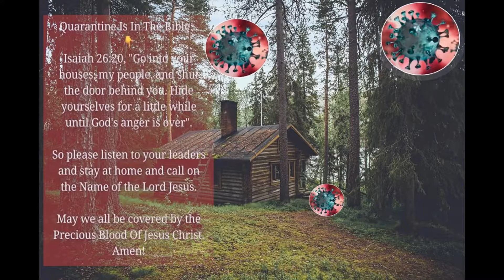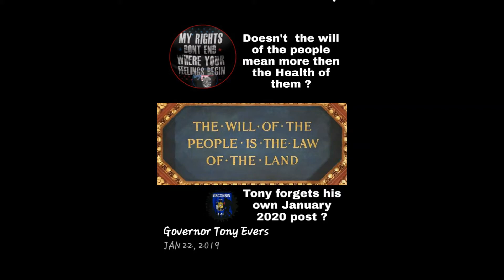COVID 19 WISCONSIN 2020 YOU DO YOURS I'LL DO MINE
Family feelings of the Covid 19 orders in the Spring of 2020